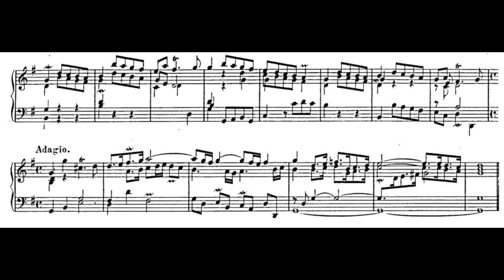Johann Gottfried Walther, Prelude in G Major, harpsichord (recorded on Zoom H5)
Here's a short piece by J. S. Bach's contemporary (and cousin!) J. G. Walther. It's usually played on the organ but I think it works really well on the harpsichord. This is also my first time recording on a Zoom H5 handheld. I think the quality is pretty darn good considering the price! Looking forward to making better quality recordings and maybe even re-uploading a couple of my old videos (Vincent's theme from FF7, I'm looking at you!).